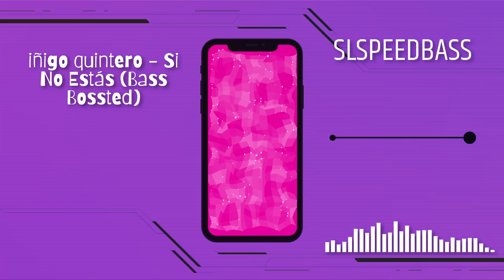iñigo quintero - Si No Estás (Bass Bossted)